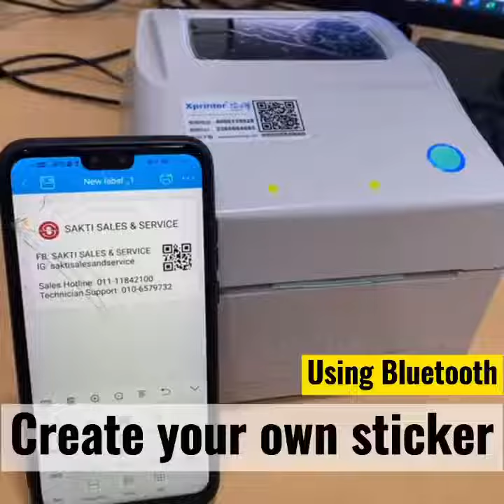x printer unboxing Mr.Mithun Parmar